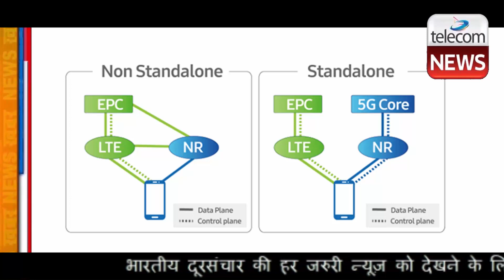BSNL 4G Launch To Happen Soon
BSNL 4G Launch To Happen Soon.Bharat Sanchar Nigam Limited (BSNL) is soon "expected" to launch 4G networks across India using homegrown technology. There are many who wonder why BSNL is not launching 5G straightaway and why the telco is going for 4G first when others are shifting to 5G. Well, if BSNL wants to go for 5G first, it would need to deploy 5G SA (Standalone), which would be way more costly and won't benefit the company a lot. But with 4G core, it can deploy 5G NSA (non-standalone), which is clearly a better option for now. Gopal Vittal, Bharti Airtel CEO, explained in the best manner why 5G NSA is the logical option to go for right now.

The Indian government is pushing for BSNL to launch 4G as fast as possible and improve services provided to consumers. Here's why the government is supporting BSNL.

BSNL's entry into the 4G market would ensure that the private telcos would also have to consistently focus on 4G services as if they don't, BSNL could eat up their healthy subscriber market share. BSNL offers tariffs that are pretty affordable compared to what users get from the private telcos. BSNL's SIM could be a good secondary option for consumers as private companies increase tariffs in the near future.

One thing that the government wants to ensure is that connectivity services also reach the backward areas where private telcos don't want to invest as it doesn't promise a positive ROI (return on investment). But BSNL can do that with the help of viability gap funding and USOF (universal service obligation fund).

Ashwini Vaishnaw, the telecom minister of India, has asked BSNL employees to leave their "Sarkari attitude" and work dedicatedly. This comes on the back of the Rs 1.64 lakh crore revival package announced by the centre for the state-run telco. It would ensure that BSNL's 4G capex spending is covered and the telco can launch 4G in several parts as fast as possible.

BSNL's success would finally ensure that Indian consumers have more than three options to go to when they are looking for fast-mobile connectivity services.